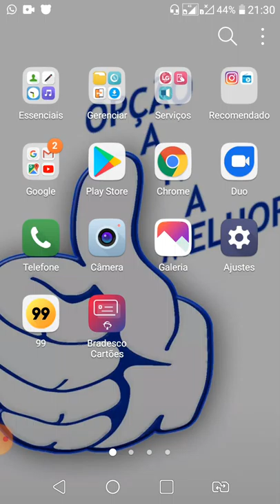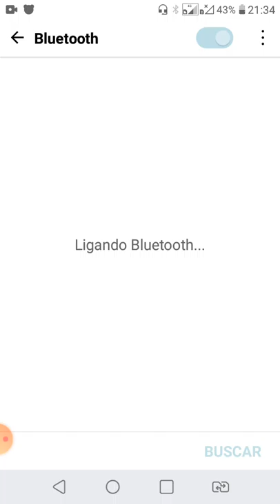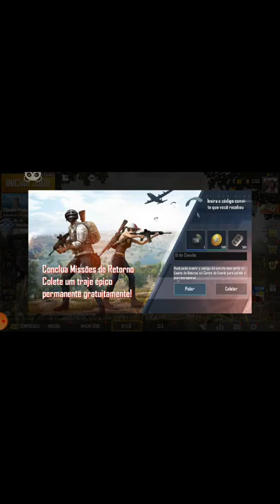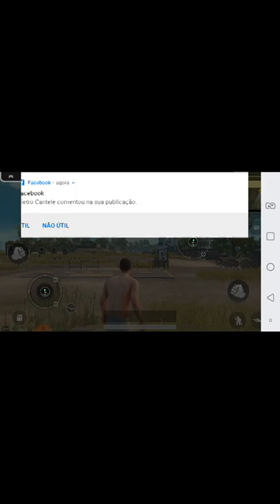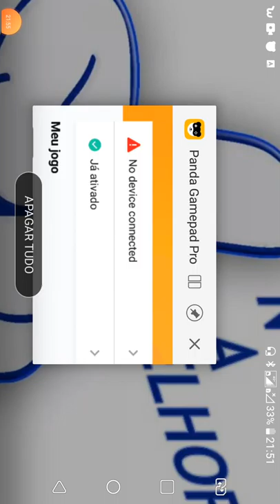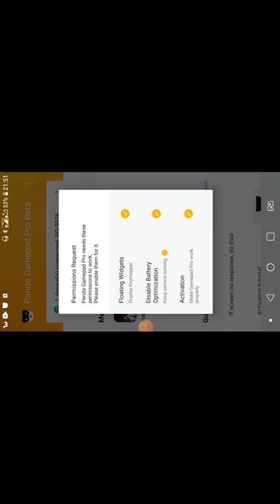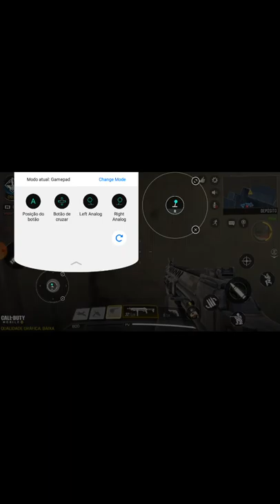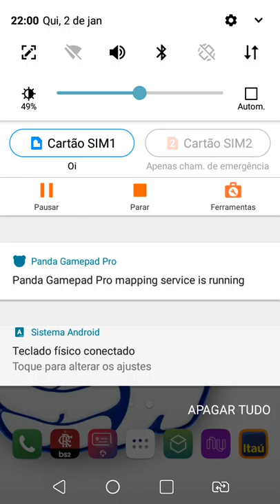Configurando joystick Ipega em qualquer jogo.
Como configurar joystick Ipega em qualquer jogo pubg e call off duty.
Vídeo ficou um pouco grande mais tentei ser o mais objetivo possível e simples